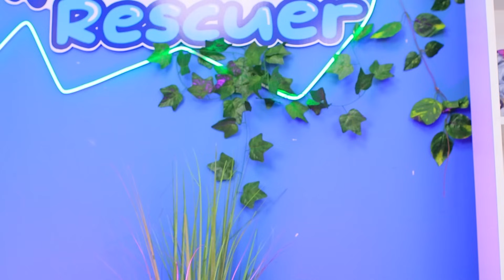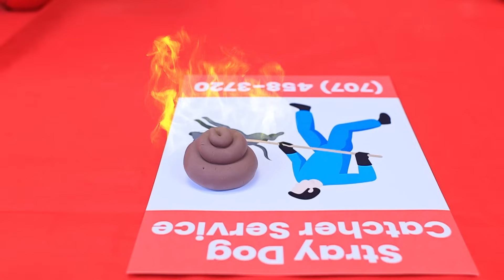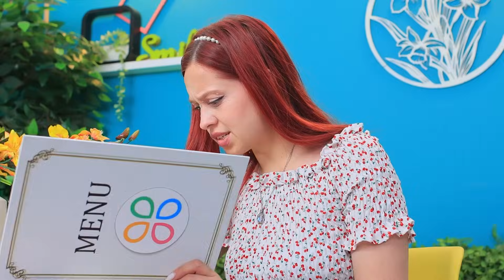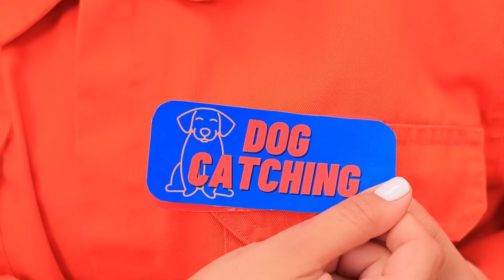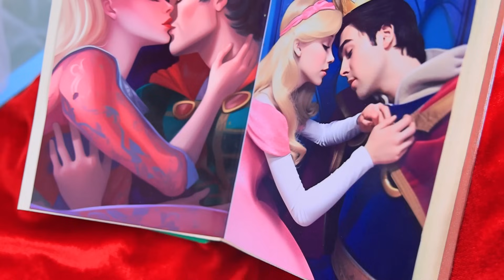¡Ladybug vs Vampiro! ¡Salvamos a Este Pequeño Perro! ¡Trucos Secretos para Dueños de Mascotas!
¡Cambio de Imagen Extremo de Sailor Moon a Sirena en el Parque Acuático! | Activar TODAS las notificaciones
¡Hoy continuará el enfrentamiento entre Lady Bug y los villanos, representados por la Vampiro! ¿Cómo se desarrollarán las cosas y quién ganará? ¡Veámoslo ahora mismo!